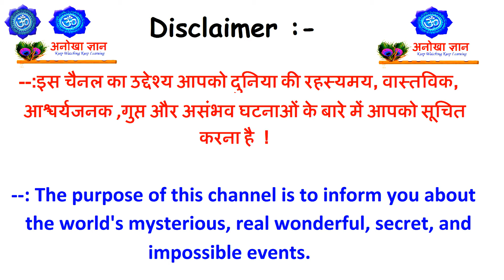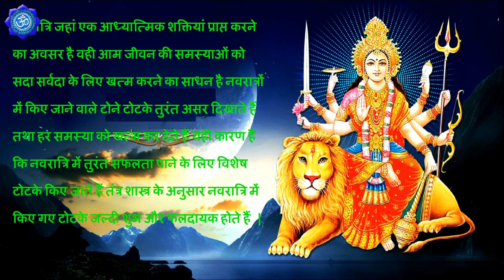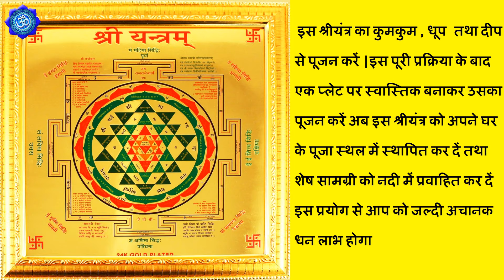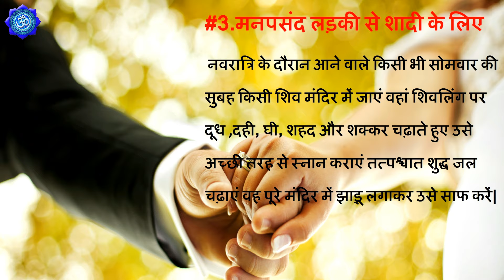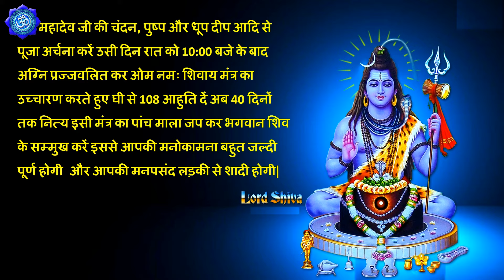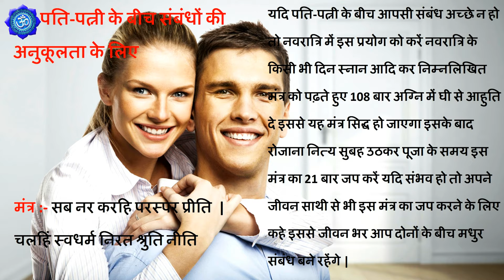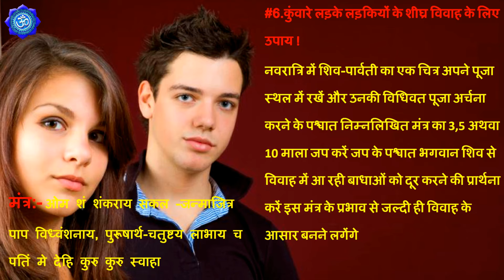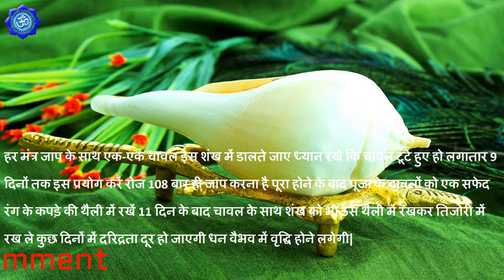नवरात्रों में करें यह उपाय इतना धन बरसेगा कि आप संभाल नहीं पाएंगे | Varta24 | Varta24live